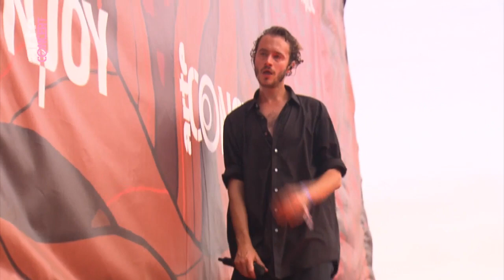Editors - Deichbrand 21st July 2018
**Please note that this is a reduxed version of the show with the loss of sound during Nothingness fixed. Enjoy the music ;)**

This show took place a mere 12 dates away from the end of the summer festival campaign, before the current touring for  the final section of promotional duties for E6. Everything is so sharp right now. The way they're playing the music, as well as the way they're able to intuitively bounce off one another onstage. I also believe that they've learned how to prepare a crowd before they even get out in front of them as evidenced here, because their choice of intro music is sublime. Gimme, gimme, gimme (a man after midnight) by Abba has been proven in laboratory tests to put folks into a good mood on contact. You can't argue with science.

The audience here were very receptive, and some of those cats were possessed by the spirit of crazy dancing. Some of the crowd shots revealed some serious shapes being thrown and in all kinds of directions. This isn't a criticism, because as I've stated before I absolutely cannot dance. I can move in time with music but more often than not it veers into "Oh lordy, he's having some kind of medical episode", so I leave the boogie to people better qualified than I. Well done to all of you who were there and decided to get down. My admiration is yours.

The sound was hit and miss for this set, being mixed in a way that quite often meant we got to hear certain components much, much more than others. Intrusively so. If you listen to Formaldehyde,  Blood and  Hallelujah for example, you can hear Tom's guitar right out in front of everything but King Leetch is way, way down and buried underneath it all. The volume is such that it sounds like little bursts of thunder being dropped during Blood, which is great. There are other times, however, when the guitars are just too damn loud, like during Darkness at the Door. This isn't a knock on the band, by the way, who were as energetic and up for this as they always are.

Loud guitars aren't always a bad thing,  though. I was thrilled to welcome back the feedback when the music came back in after the hand-claps section of that Hallelujah. I always think it fits so perfectly with its slightly scuzzy nature, and it's always a great companion to Justin's "riff of doom". The volume also fits in really nicely during No Harm when Mr Lockey is working the drumstick, and the "We've all been changed" refrain of Smokers, where the way he bends the strings made me instantly think of the end of the song Unreadable Communication by Curve. That hypnotic use of noise. I'm sure it isn't a reference point but there's certainly a similarity there.

Mr Smith has really taken to exploring the space around the performance area lately. I'm reliably informed by "our people" in attendance that at the Werchter Classic show recently he used the full walkway that extended out from the stage. Here, he jumps down to the apron area directly in front of where they're playing and very nearly takes out a camera man during Darkness in the process, something that causes a chuckle as he continues on. Given that man's battles with gravity in the past, I would have thought that the sensible option would have been to coat the entire perimeter in bubble-wrap, just in case the unthinkable happened again. It would prevent any disasters but I acknowledge it would also impair his movement. But really, what's more important at a rock 'n' roll show than caution, sobriety and robustly sensible health and safety policies? Who's with me?

(sound of chirping crickets and tumbleweeds)

The Setlist
Cold (with intro) 0:00
Hallelujah (So Low) 5:30
An End Has a Start 9:30
Blood 13:29
Darkness at the Door 17:10
Formaldehyde 20:24
Munich 24:43
Nothingness 28:39
Violence 33:50
No Harm 39:43
Sugar 44:50
Racing Rats 49:25
Smokers 53:44
Papillon 58:50
Magazine 1:05:10